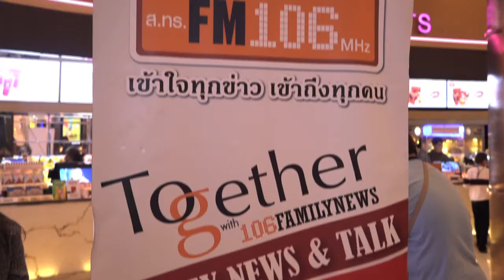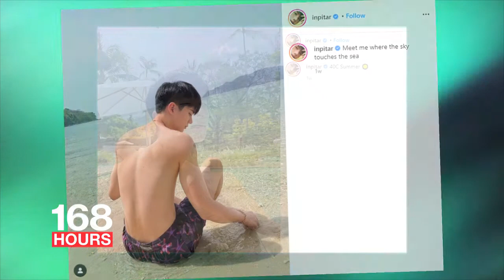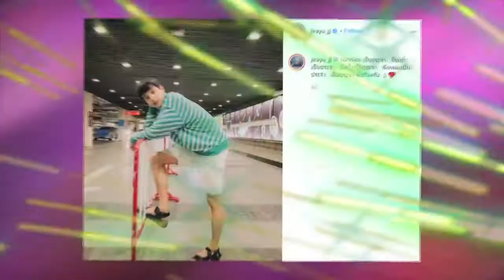รายการ 168 ชั่วโมง | 18 เมษายน 2564 [3/3]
Break1
- “Boat Bar & Bistro” ร้านอาหารสไตล์โฮมเมด
- “PAPA PAPER CRAFT” กับการต่อยอดธุรกิจกระดาษสา

Break2
- โครงการ “ทิพยสืบสาน รักษา ต่อยอด นวัตกรรมศาสตร์พระราชา” ครั้งที่ 12
- ทำความรู้จักกับวงการ “Cosplay”

Break3
Star Network
- เก็บตกแฟชั่นหน้าร้อนของดารานักแสดงในวงการบันเทิง